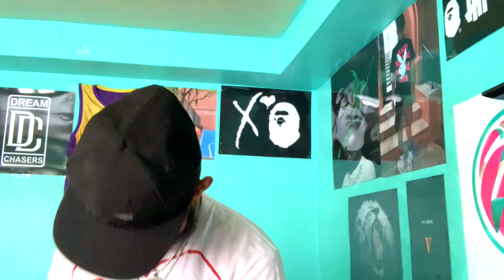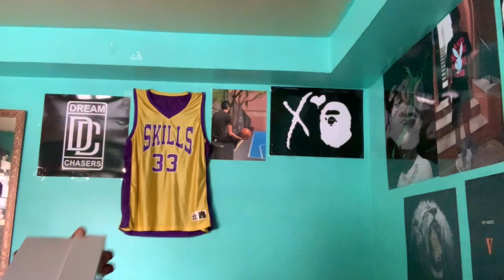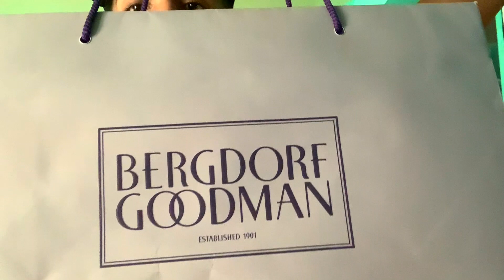Guess Where I Shop...?🧐👀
Welcome Back City Vibe Gang!!!🥶
Make sure to send them So Brooklyn tracks mannn!! Make sure hit these stores up Cause they got all the drip🗣
Make sure y’all post notifications are on!!! I got banger coming for yall!!!

Snap👻: Mobucks20